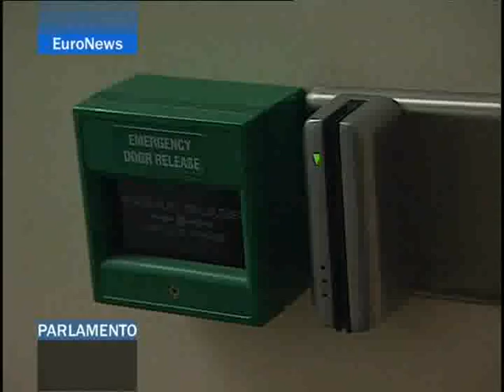Human dignity & stemcell research in the EU: ESTOOLS project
In February 2007 EuroNews, the channel of reference on EU-related news, came to the Centre for Stem Cell Biology at Sheffield University in Great Britain to film for a broadcast about the EU's reconfirmation of stem cell research funding. Professor Peter Andrews leads from Sheffield the EU-funded €12m "ESTOOLS" FP6 Integrated Project involving 19 other European labs, both academic and SMEs.

The broadcast went out in March 2007 and highlights the aims of such research ultimately to enable the development of cures for serious illnesses. Titled "Human dignity and stem cell research in the EU", the programme also explains the range of ethical standpoints within Europe over the fate of surplus human embryonic stem cells created by IVF treatments - a theme of debate between experts and members of the European Parliament, causing divisions within all the political parties.

Peter Andrews was joined for the filming at the CSCB by Timothy Kirkhope, the Yorkshire & Humberside member in the EU Parliament and leader of the Conservatives there.